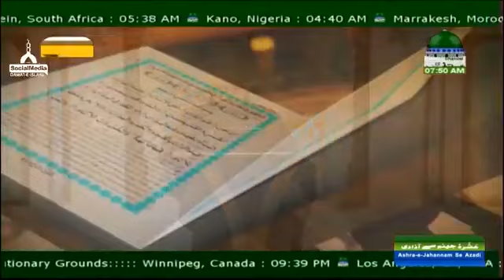Quran Kitab e Hidayat Hai Ep#24 * Mouzo Shab e Qadar * Mufti Shafiq Attari Al Madani *